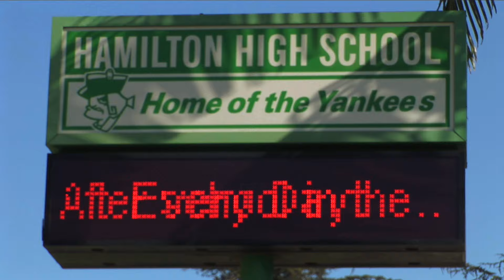(FULL QUALITY VERSION) The Rangers - "Tag Em In" Official Music Video (HD VERSION)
The Rangers "Tag Em In" Official Music Video - A Soul Mechanix Production - Directed by Sean Kenney Music Written by The Rangers, Cliff Savage, and Fresh B Nerd